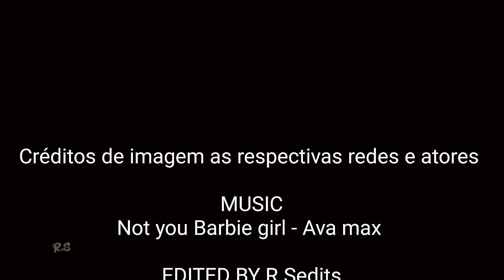Multifemale Brazilian✗Not your Barbie Girl [International woman's day]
Happy internactional woman's day

Informations

Character - várias
Fandom - novelas series brasileiras
Song - Not your Barbie girl
Artist - Ava max
Program - powerdirector

⬆️subscrito

Tangs